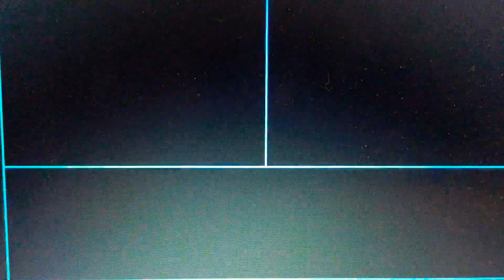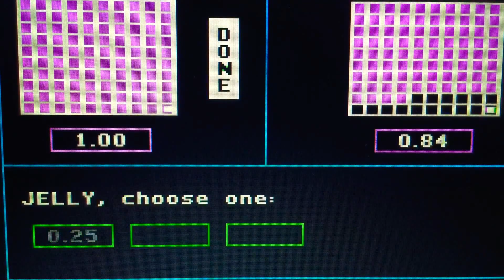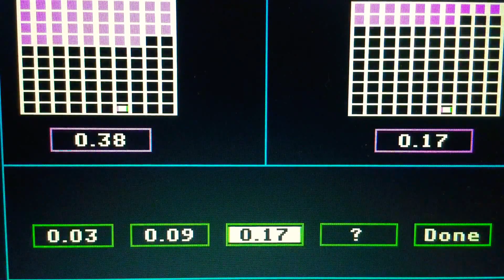Episode 4886 Decimal Duel Meter Game (Showcase Showdown) featuring teams Peanut Butter versus Jelly